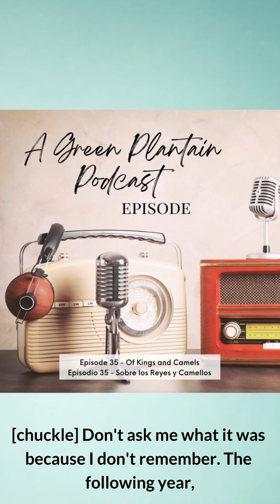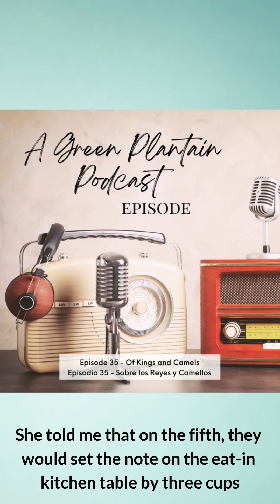The Green Plantain - Episode 35 - Of Kings and Camels captions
A dual-language episode. First narrated in English and then in Spanish. The Spanish portion starts midway in the recording.
In this story, the Green Plantain brings you a MaryBertha Exposito´s childhood memory of celebrating Three Kings Day – El Dia de los Reyes Magos in Ciego de Ávila, Cuba, prior to Castro´s revolution.
I know you will love this little story.
Un episodio en dos idiomas. Primero narrado en inglés y luego en español. La parte española comienza a mitad de camino en la grabación.  En esta historia, el Green Plantain les trae un recuerdo de la infancia de MaryBertha Exposito y como celbraron el Día de los Reyes Magos en Ciego de Ávila, Cuba, antes de la revolución de Castro.
Sé que te encantará este pequeño relato..